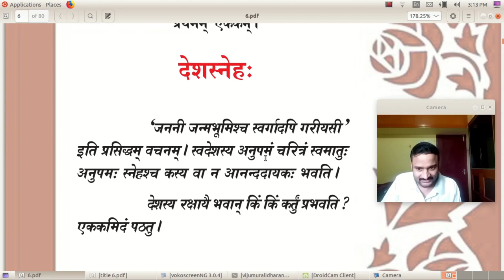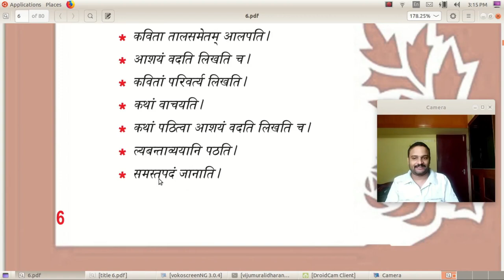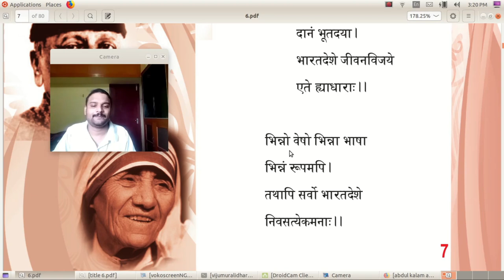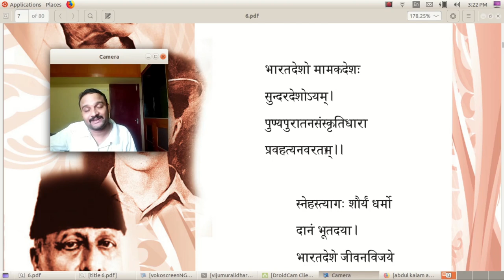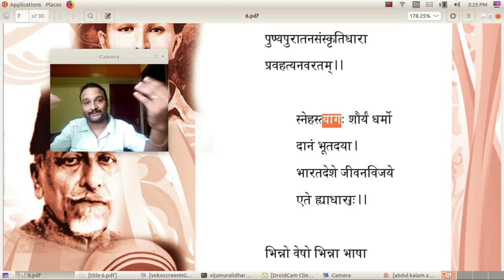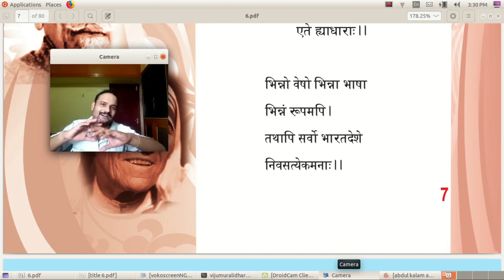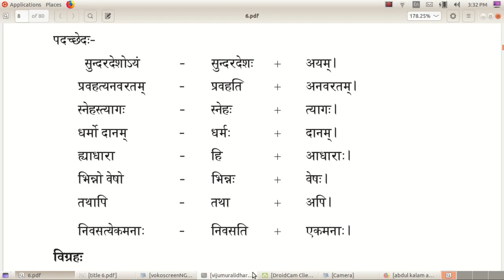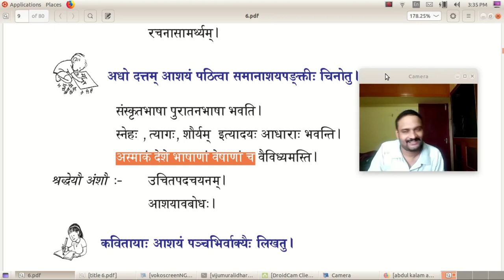SANSKRIT CLASS 6 CHAPTER 1 'MAMAKA DESHAH' PART 2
'मामकदेशः'
മാമകദേശഃ എന്ന കവിത കേട്ടും പാടിയും പഠിക്കാം...
അർത്ഥം മനസിലാക്കാം...
പഠനപ്രവർത്തനം ചെയ്ത് തുടങ്ങാം...